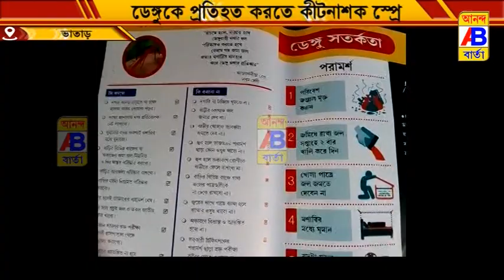ডেঙ্গু প্রতিরোধে কীটনাশক স্প্রে